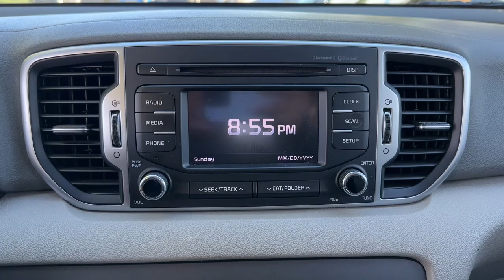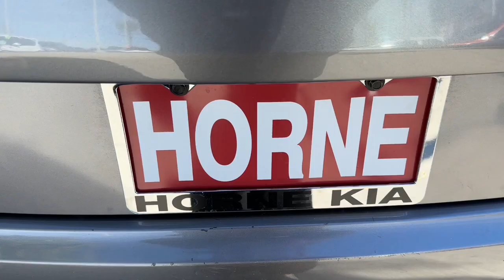2017 Kia Sportage Gilbert, Chandler, Mesa, Queen Creek, San Tan, AZ K8139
Mineral Silver Used 2017 Kia Sportage LX available in Gilbert, Arizona at Horne Kia. Servicing the Chandler, Mesa, Queen Creek, San Tan, AZ area.

Horne Kia
1465 E Motorplex Loop